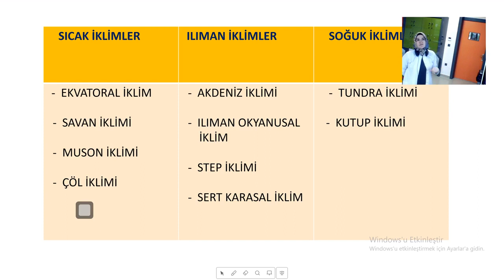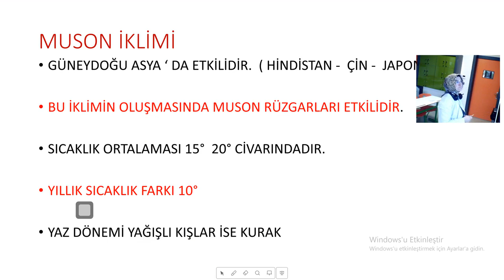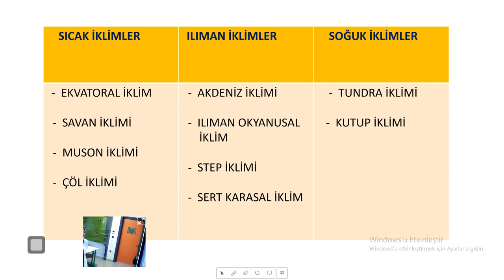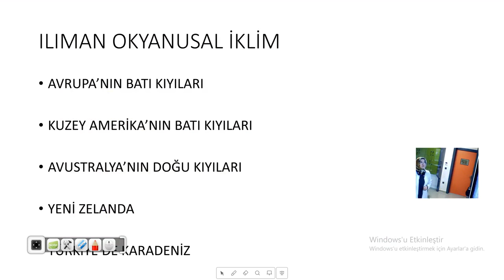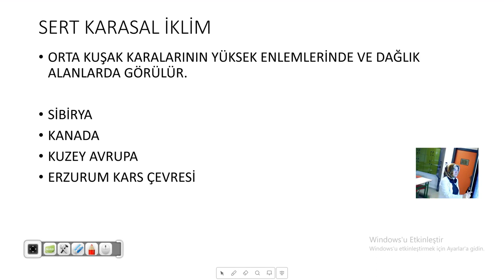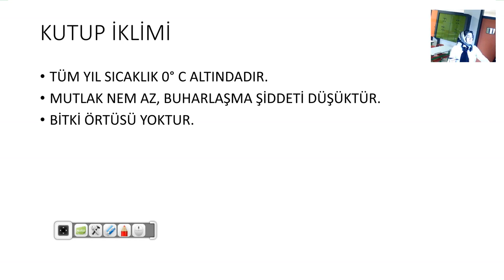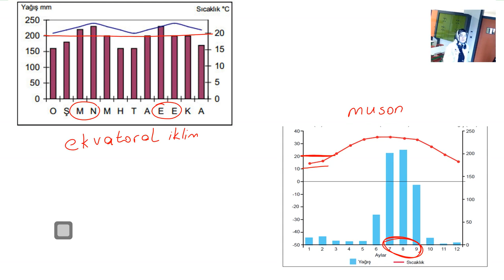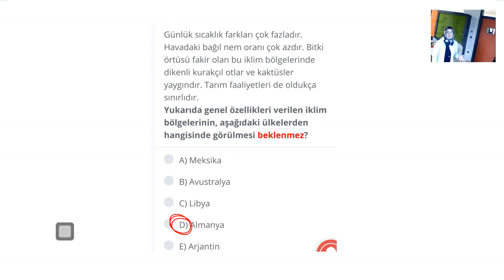"12. SINIF BÜYÜK İKLİM TİPLERİ" SİSTEM LİSESİ COĞRAFYA ÖĞRETMENİ AYŞEGÜL YILDIZ BULMAZ (10.04.2020)